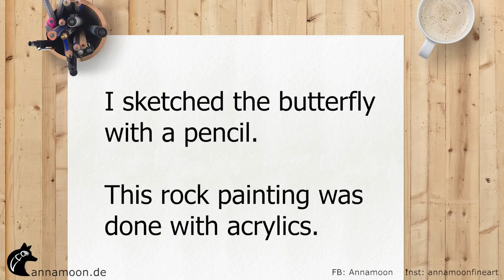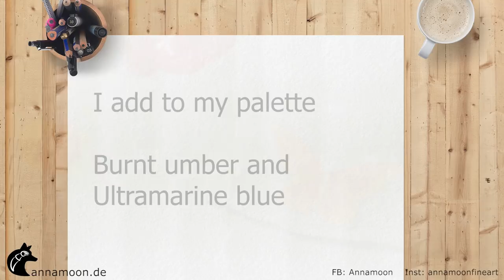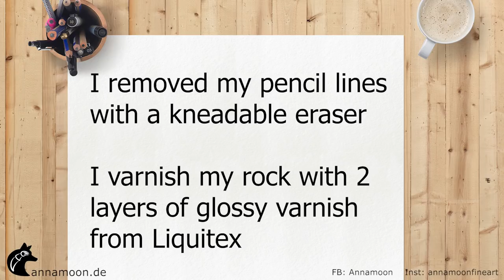Rock Painting Tutorial For Beginners butterfly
Rock Painting Tutorial For Beginners butterfly. Hi friends, I painted with my acrylics an other butterfly. My acrylics are from Golden and Daler Rowney. The brushes that I use are as always from Da Vinci. I put a link down below where you can find those brushes and my sealer.